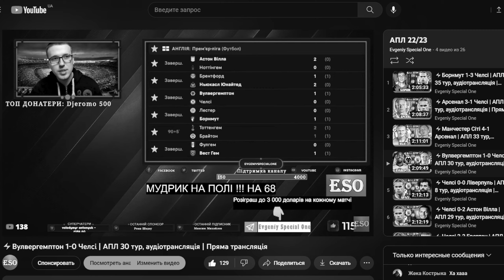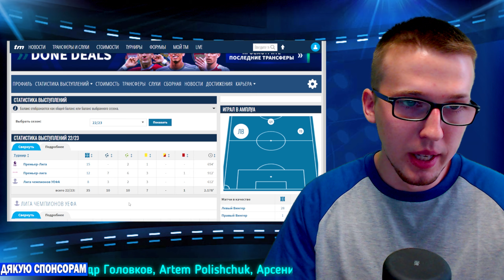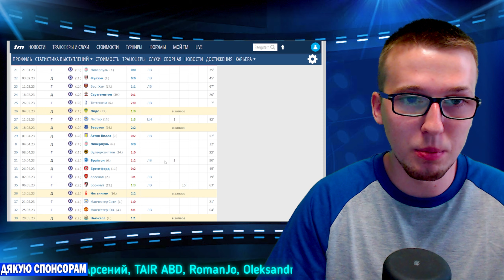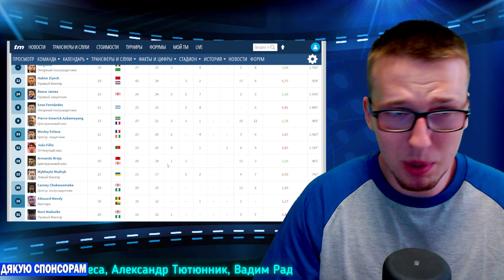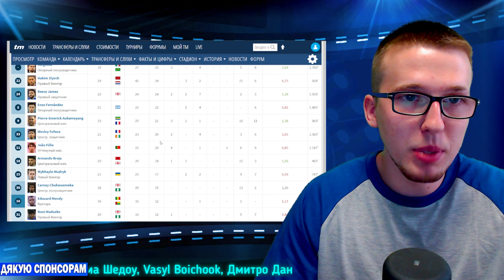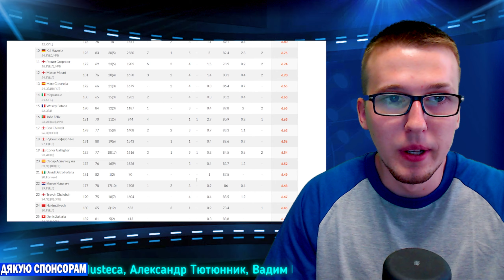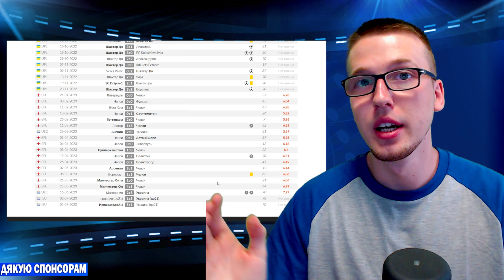🔥Ось чому Мудрик провалився. Що чекати від Мудрика при Почеттіно ? Реакція фанів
Про причини провалу Мудрика в Челсі і що чекати від нього в новому сезоні. Маурісіо Почеттіно повідомив, що планує побачитися з Михайлом Мудриком до старту передсезонної підготовки його нової команди.